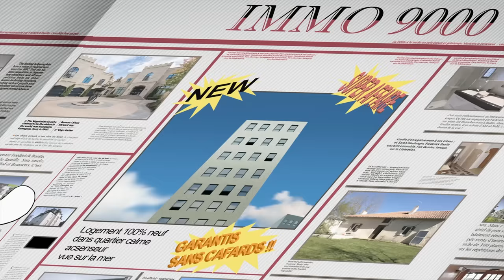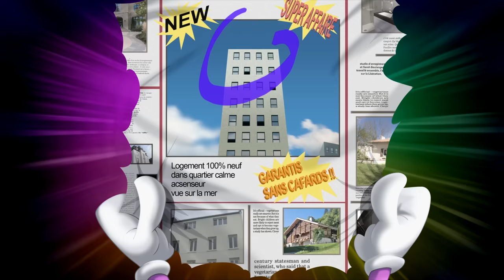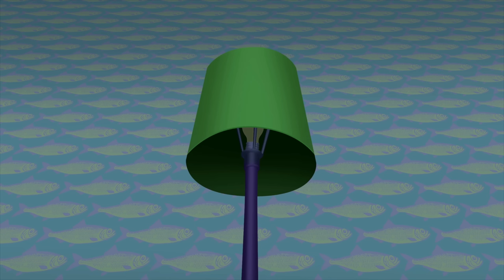Oggy và những chú gián tinh nghịch | FIREBUG | S03E32 | phim hoạt hình